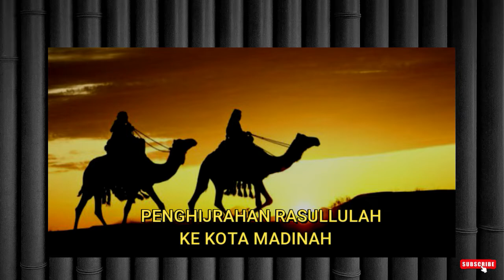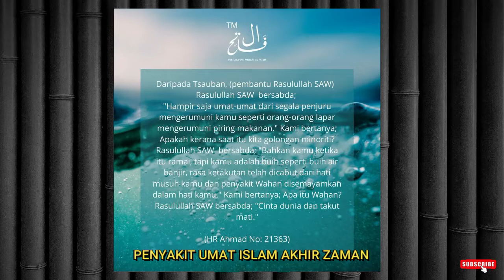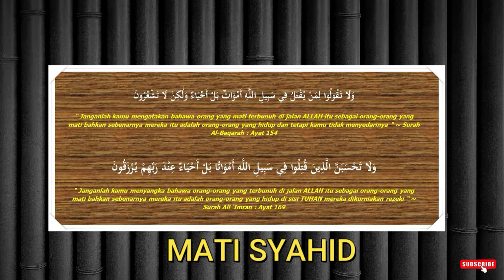" BANGSA YANG PENAKUT DARI DULU SAMPAI SEKARANG " | USTAZ AUNI MOHAMED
KREDIT FOTO
-Adil Musthafa Abdul Halim
-Aliffshanusi
-Bincang Muslimah
-Ebook Anak
-Gana Islamika
-Islampos
-Kalam-Sindonews
-Kerabu Bersuara
-Kisah Zakat Malaysia
-Rifqi Fairuz
-Serius Eat
-The patriot
-Jatim times
-Risalah Tour
-mizanuladyan blog
-Muslim AL-Fateh
-Littlestprettythings
-Dream.co.id
-Iluminasi
-Pertubuhan Kearifan Islam Malaysia (OMIW)
-Laduni.id
-darul - tahqiq
-CNBC indonesia
-Mekanika
-Qoala
-Motoqar
-Flickr
-Howard Skyes